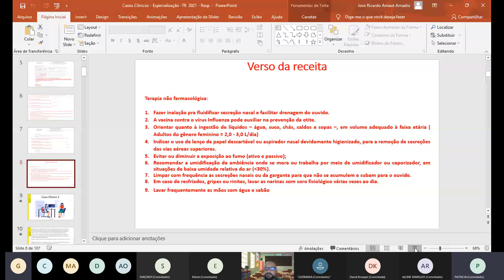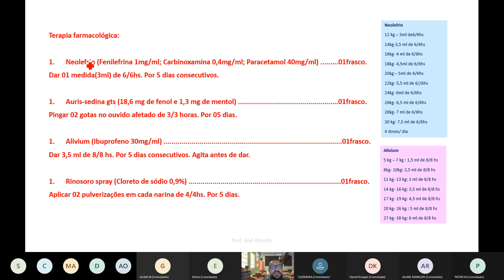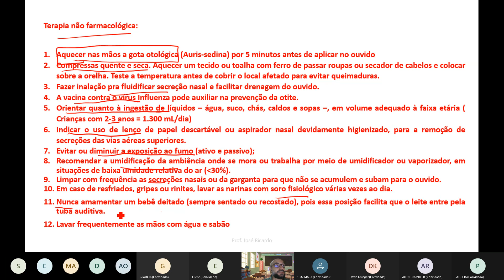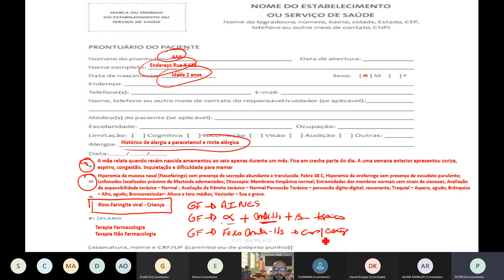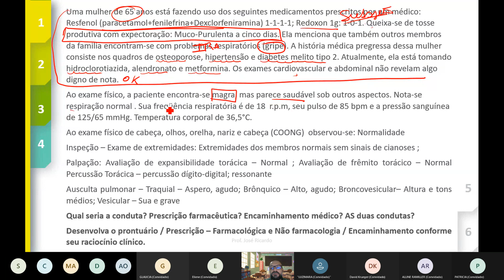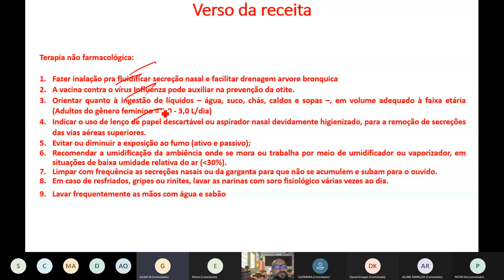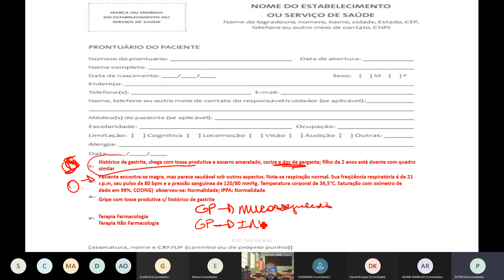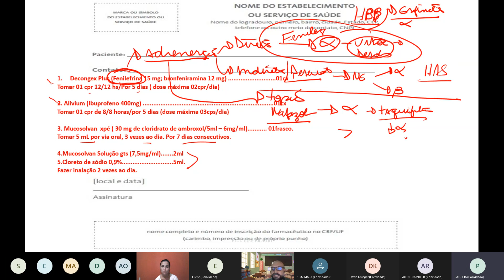03 Prescrição Farmacêutica Otite media viral Rinofaringite criança Gripe Gripe com histórico de Gast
Apresentaçãoe discussão de três Casos Clinicos: Otite média viral; Rinofagingite em criança; Gripe com o registro em prontuario e a Prescrição Farmacêutica em conformidade com as Resoluções 585 e 586 do CFF e o devido preenchimento de encaminhamento medico quando necessário.